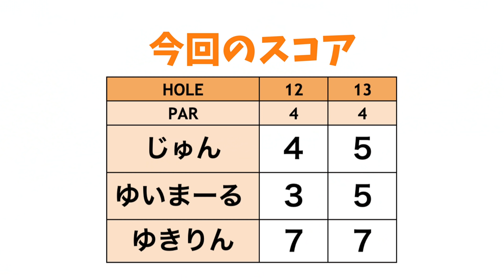スタビリティーシャフトの使い心地は？【#2】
今回は、じゅんちゃん、ゆいちゃん、ゆきりんの3人が
日幸物産のDIRETTOドライバーとアイアン、スタビリティーシャフトをラウンドで試打します。

ーーーーー
日幸物産HP
DIRETTOの購入はこちらをチェック！
スタビリティーシャフトの詳細はこちらから！
ーーーーー